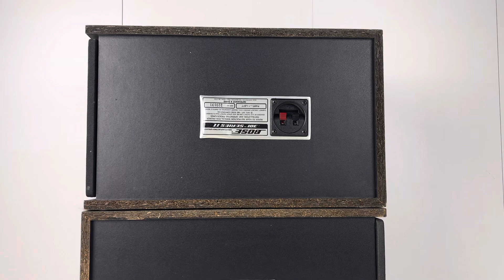Bose 301 Series 2 Speaker Set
Showing the vintage Bose 301 Series II speaker set.

Wonderful quality.